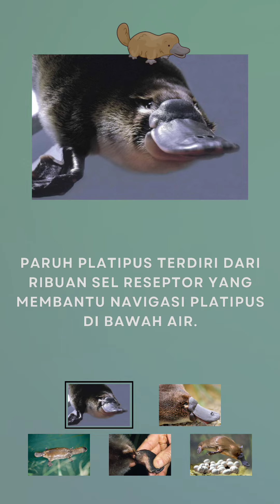Fakta Platipus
Platipus (Ornithorhynchus anatinus)[3] atau berang-berang itik dalah mamalia semi-akuatik yang bertelur dan endemik di Australia timur, termasuk Tasmania. Platipus adalah satu-satunya perwakilan hidup atau takson monotipik dari famili-nya (Ornithorhynchidae) dan genus (Ornithorhynchus), meskipun sejumlah spesies terkait dengannya juga muncul dalam catatan fosil.